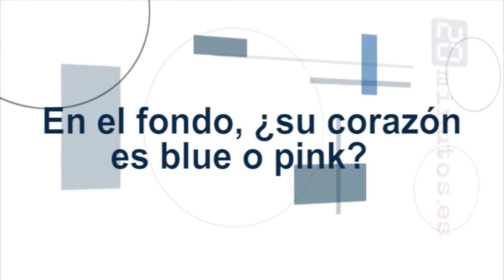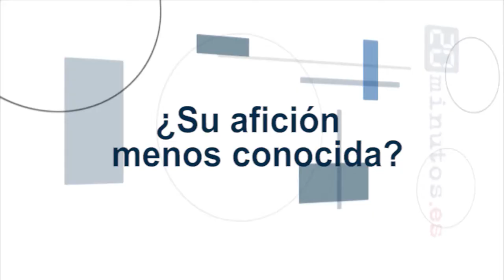Sole Giménez nos presenta 'Como hemos cambiado'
La cantante Sole Giménez ha visitado 20minutos para presentarnos su nuevo trabajo Cómo hemos cambiado y contestar a las preguntas de los usuarios.